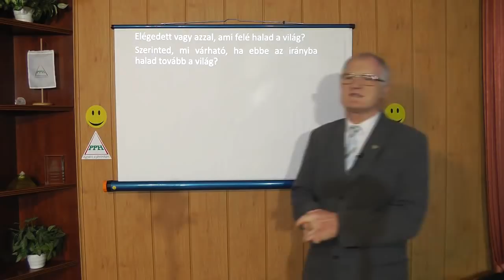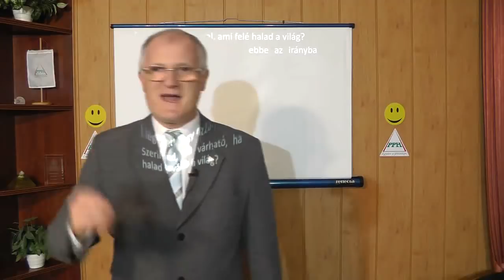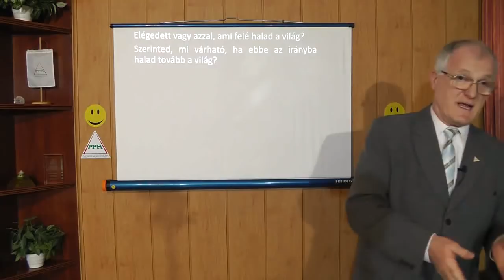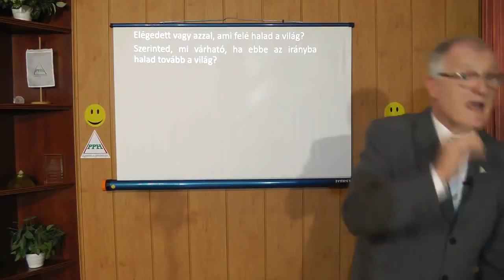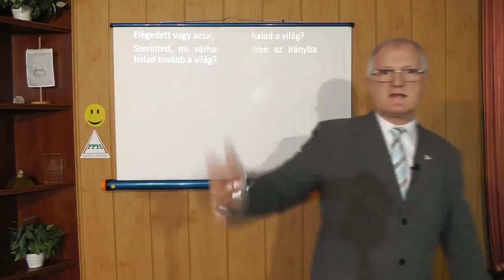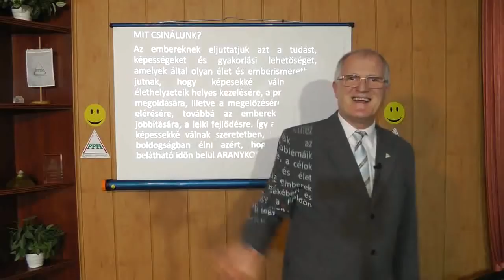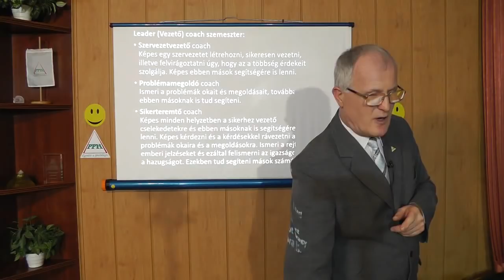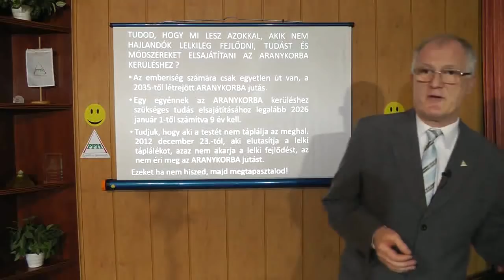2020 02 02 - A LELKED ÉS A TEREMTŐD KAPCSOLATA - Szedlacsik Miklós ember és életjobbító mester-coach